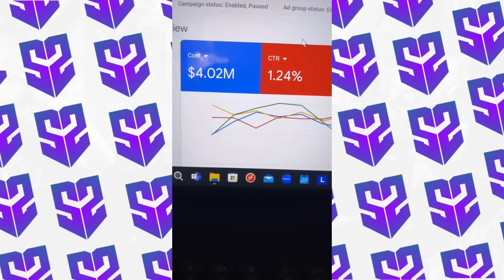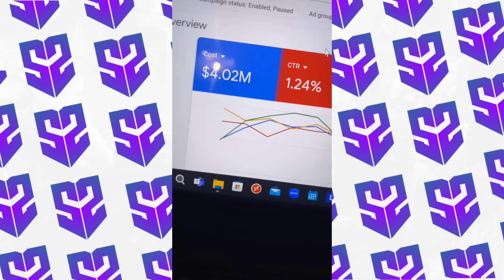Rajab Butt Reply ? | Babar Vs Shaheen Solved ? Nawal Saeed Huge Allegati*ns | Furqan Sheikh | Fahad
☑️ 5000
✅ 10000
🔲 50000